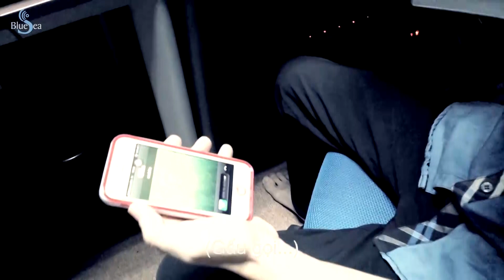[Nhạc Sáng Tạo] Dù Có 8 Tháng 3 - Mr Bim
Video độc quyền bởi Bluesea.

Nhạc Sáng Tạo: Dù Có 8 Tháng 3
Trình bày: Mr Bim